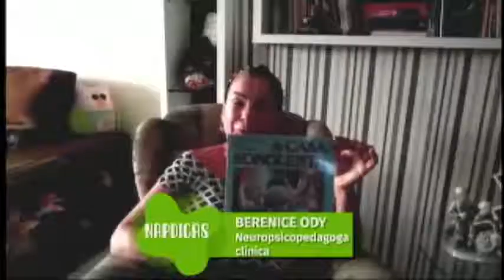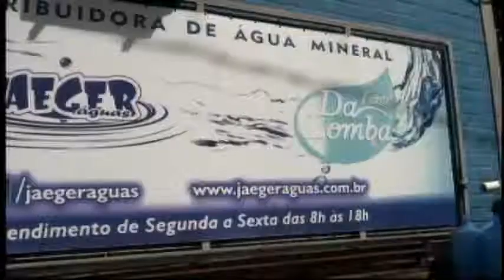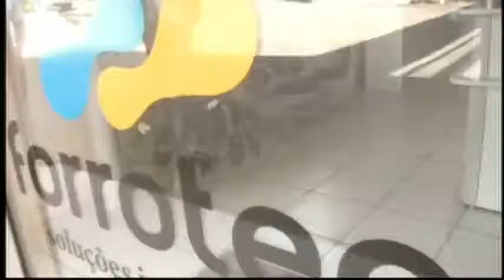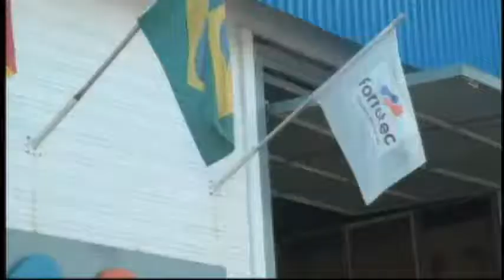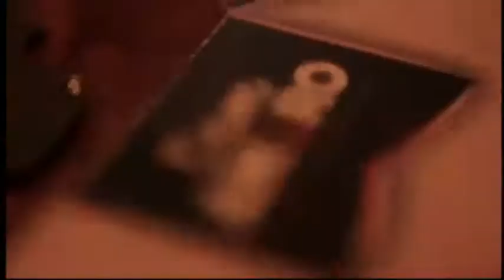Vale TV - Ao Vivo